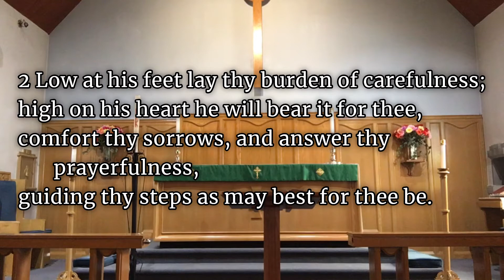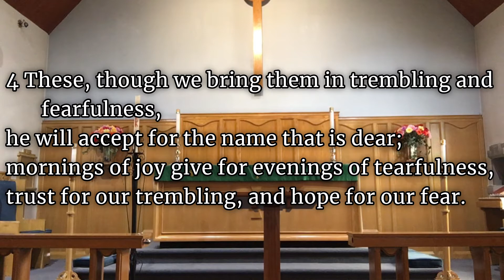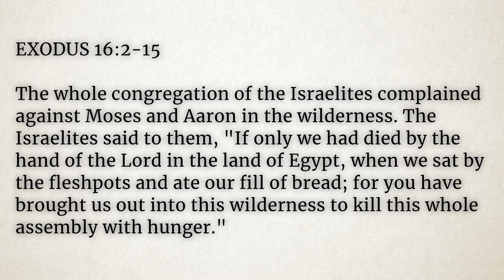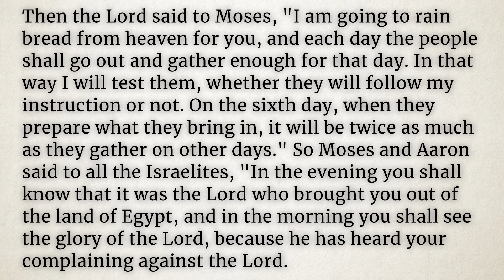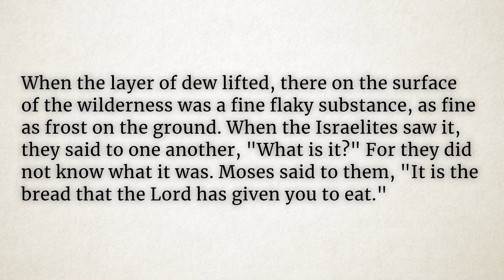Weekly Prayers & Reflection - September 16, 2020